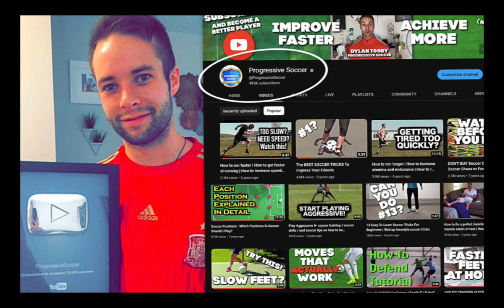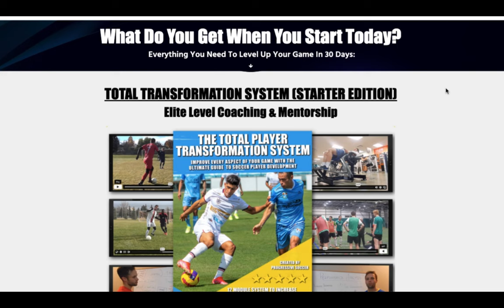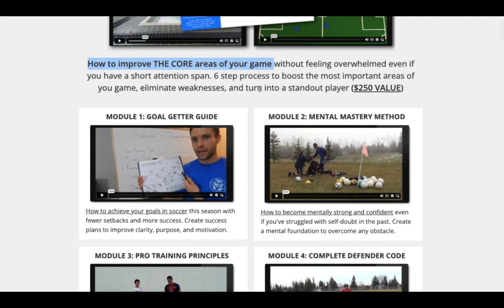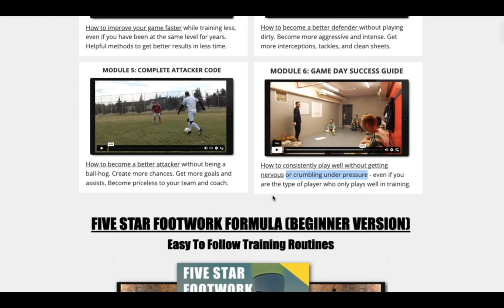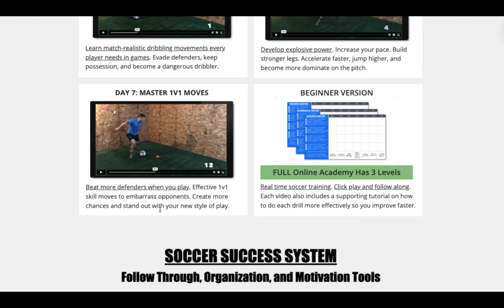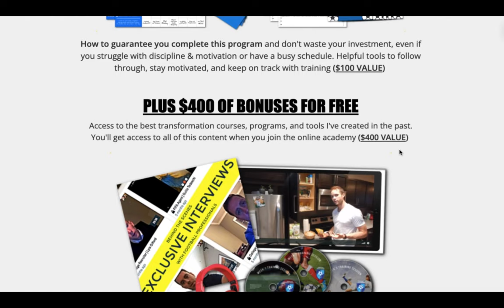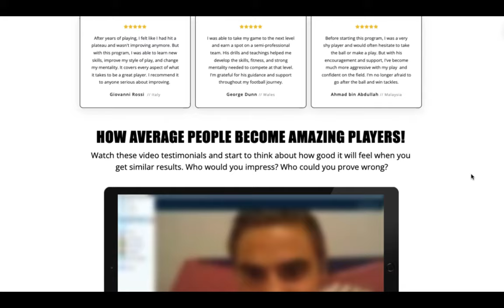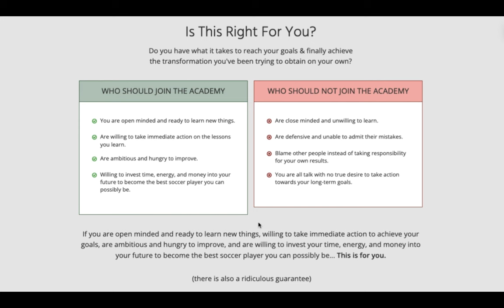Introducing "The Starter School" - 50% OFF Launch Special! 🎉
How to improve your skills, fitness, and confidence without spending thousands of dollars on training…”

🔥 For those who missed out on The Online Soccer Academy due to budget constraints, I've got exciting news!

I've created a simplified version of The Online Soccer Academy at a lower cost.

🌟 INTRODUCING: "The Starter School" - Your More Affordable Path to Soccer Mastery!

LEVEL UP YOUR GAME IN 30 DAYS

"Everyone will notice a difference in the way you play"

🎉 Just released, and for the first day only, grab it at 50% OFF!

Wishing you success in soccer,

Coach Dylan
Progressive Socce